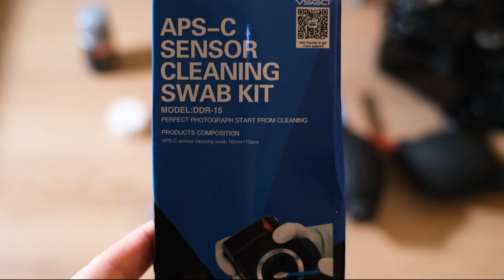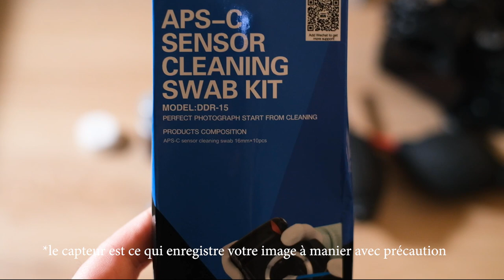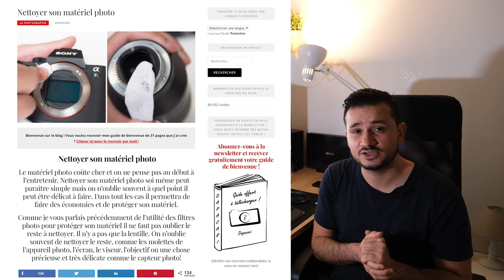Comment nettoyer son matériel photo ?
► Acheter le kit de nettoyage HAMA
► Acheter un lot de chiffons microfibres
► Acheter les batonnets pour nettoyer le capteur photo
► Acheter le liquide de nettoyage Rolei + les batonnets

► Set up :

LG 27UK650-W
Clavier Logitech K800
Souris Logitech MX MASTER
Haut Parleur Genius en bois
Asus 480FD

► Vidéo :

Fujifilm X-T3
Objectif Fujifilm 16mm F1.4
Objectif Fujifilm 35mm F1.4
Trépied Vanguard VEO 235 AB
Eclairage panneau LED
Trépied Manfrotto PIXI EVO

► Audio :

Rode Wireless GO
Rode SmartLavPlus micro cravate
Rode SC3 adaptateur

Titre:  Kalon
Auteur: Extenz